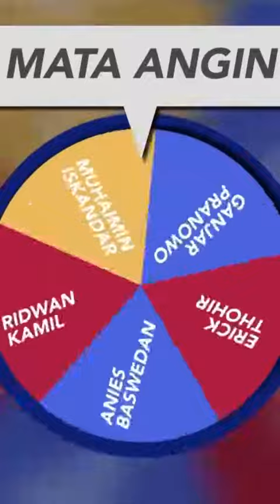Jejak Digital✍️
Video dari Sri Saktiani✍️